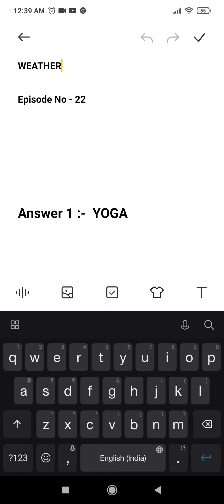Flipkart Khel Paheliyon Ka Quiz Answers Today | 23 June 2021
Khel Paheliyon Ka is a new Flipkart Game Quiz Show hosted by the ultimate winner Prince Narula. In this game you need to solve riddles and win exciting prizes.The contest starts at 00:00 hrs on 2nd June and ends at 23:510 hrs on 31st July 2021. Every day a new episode will be available in the Flipkart app Game Zone Section.

Topics Covered :-

flipkart khel paheliyon ka quiz answers today
khel paheliyon ka episode 22
khel paheliyon ka 23 june
pathania brothers
flipkart quiz
flipkart
quiz